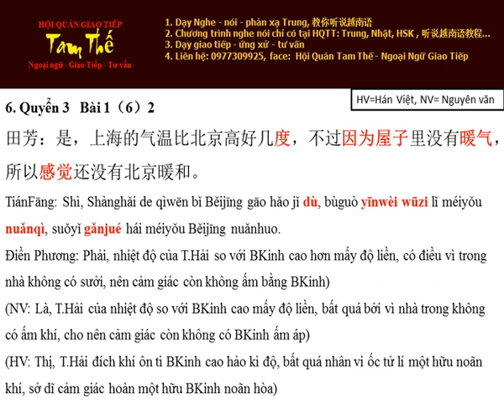Bai 6 我看天气预报 Mình xem dự báo thời tiết - Nghe Noi Han Ngu Q3 B1 P6